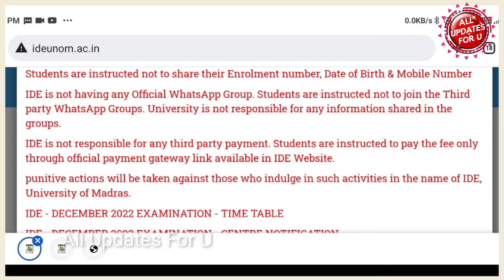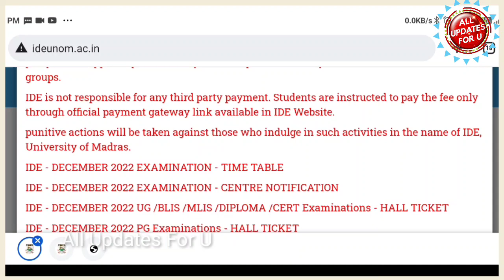Madras University IDE Today Very Important Update👍